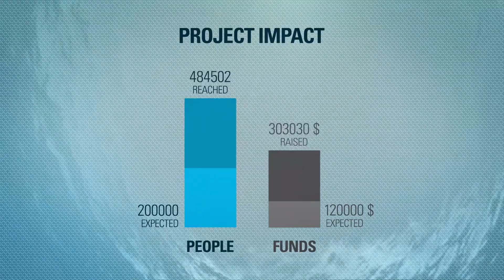WavesForWater Screening with Sunshine Cinema in Cape Town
Waves For Water premiere screening with Sunshine Cinema at Blue Bird Garage Market in Muizenberg, Cape Town. 2017